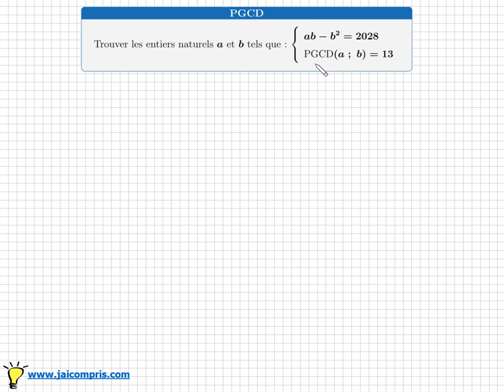Déterminer a,b sachant PGCD(a;b)=13 et ab-b²=2028 • spé maths • arithmétique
- savoir traduire mathématiquement pgcd(a;b)=13 à l'aide de la propriété caractéristique du pgcd

spé math - terminale S - arithmétique - un classique